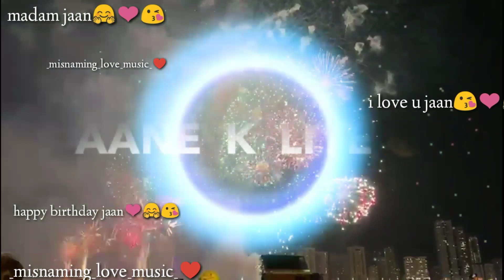Birthday song for ur love...😘😘😘happy birthday to u♥️♥️♥️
If u enjoyed the vedio..

Plz Hit L|ke

#$haRe

Sub$crib€

Turn on the post notification for more 🤪

We r makers of Music nd dreamers of Great dreams 😍